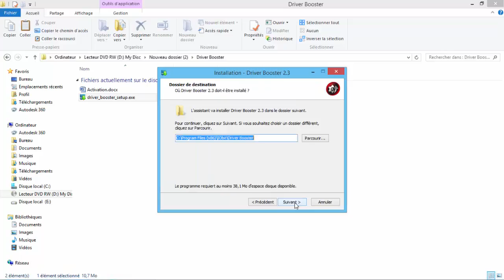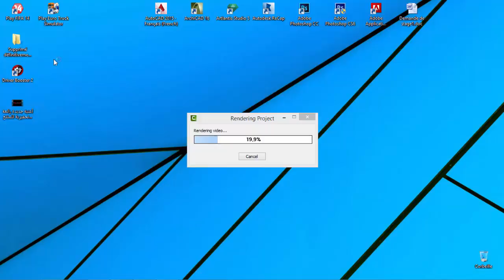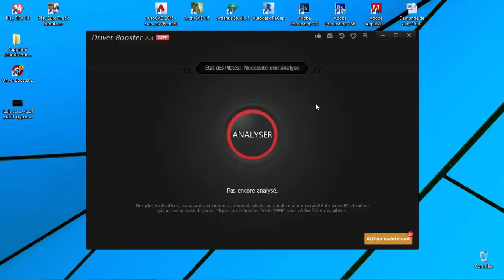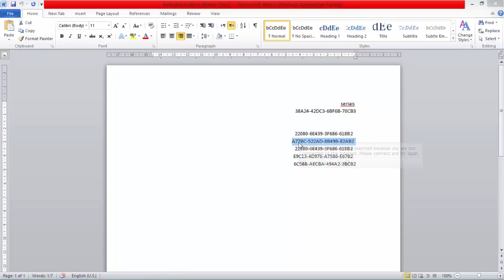comment Installer driver Booster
Télécharger et installer driver booster